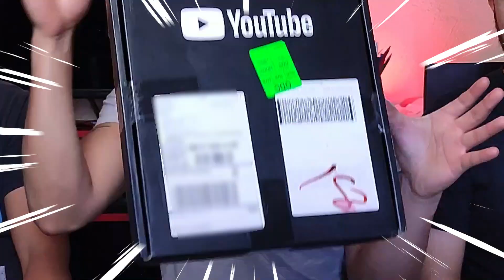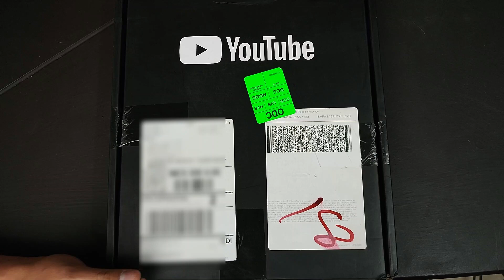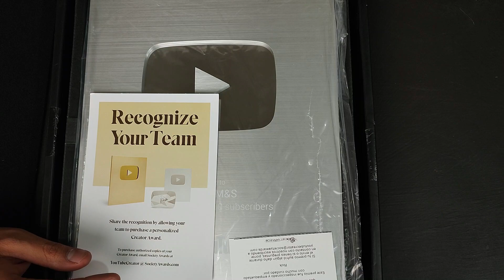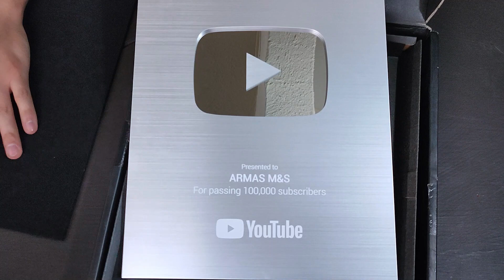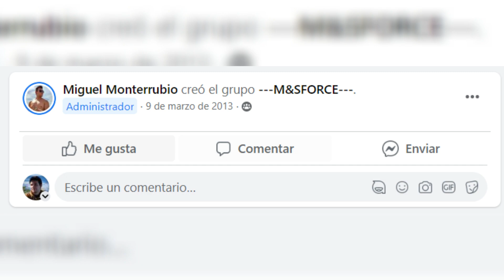Celebrando los 100k | Anuncio de REGALOS de agradecimiento